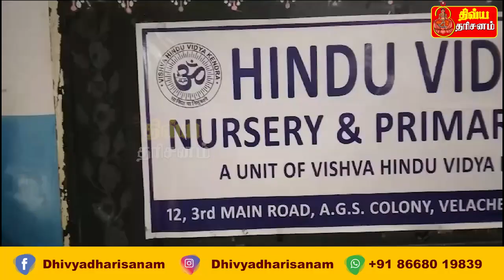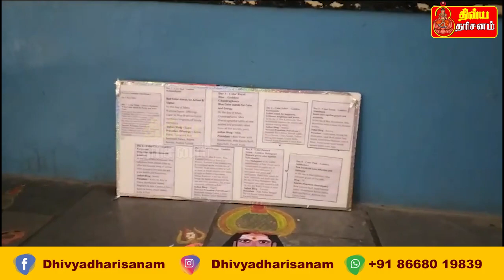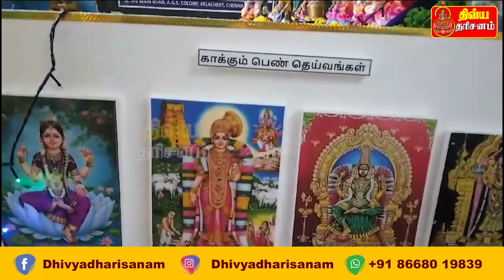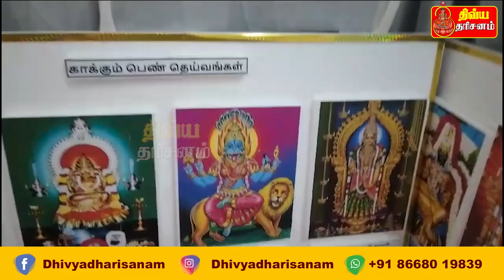நம்ம வீட்டு நவராத்திரி- கொலு 2023 ( Hindu Vidyalaya nursery & primary school , AGS colony, Velachery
Dhivya Dharisanam Tv is a Devotional Channel Contains various Program Like Devotional story and Miracles, Mahaperiyavin Arputhangal, Sri Sai Gynaneswari, Stavana Manjari, Jodhidam , Siddhargal Varalaru ,Parihara Thiruthalangal, Noi Theerkkum Mandhirangal, Devotional Video songs, Upanyasam And Aanmiga Kurippugal, Aanmiga kadhaigal etc.